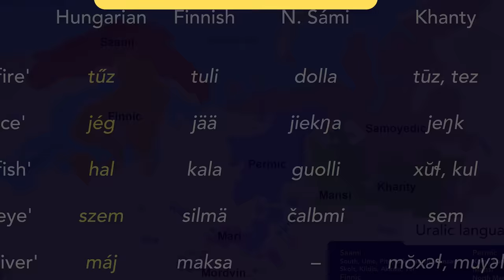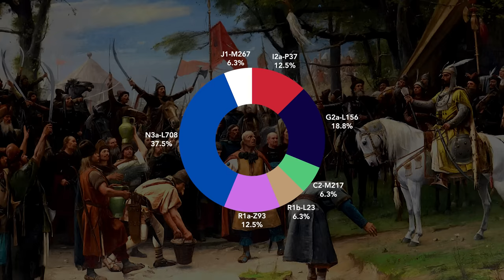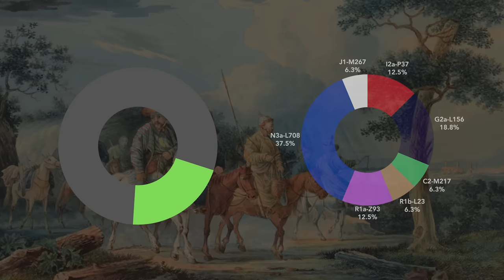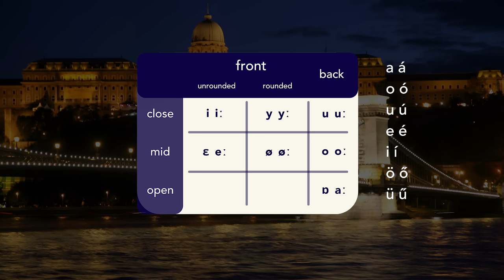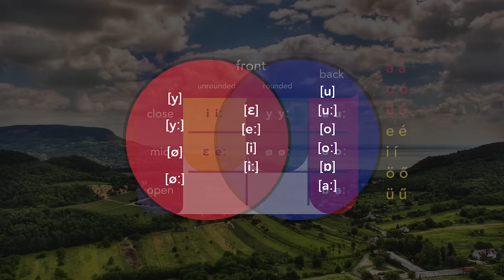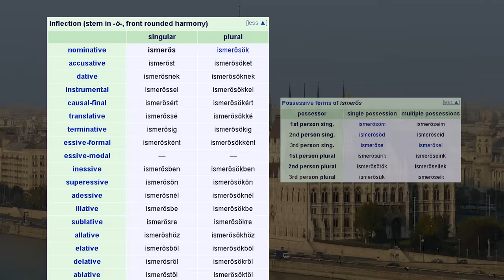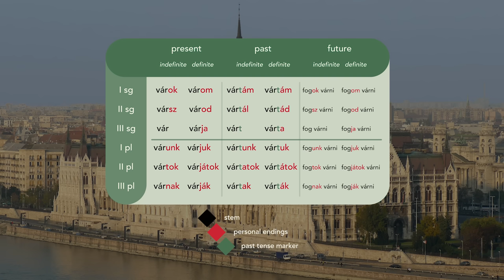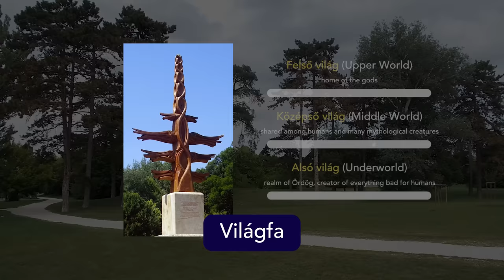About the Hungarian language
Have you ever felt different? Like you don’t belong? Like everyone around you, your friends, your neighbours, just don’t get you, and even in your family you are the odd one out? Today we’re exploring a truly different language, the language of the last nomads of Europe, the language that probably doesn’t sound like any other language out there – the Hungarian language.